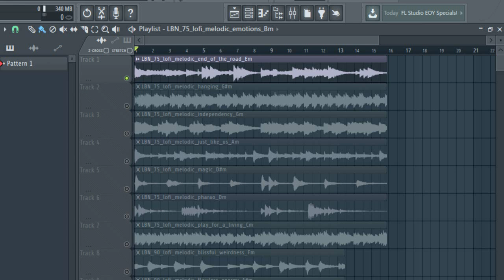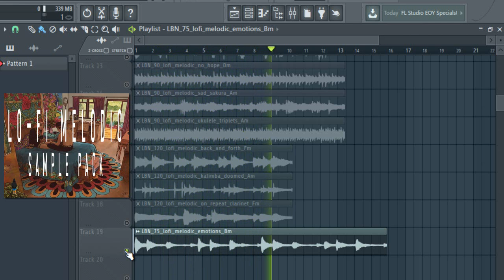Free Lofi Sample pack /sample lofi hip hop /melodic samples / lo-fi SAMPLES/sample pack.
FREE LOFI SAMPLE PACK 2020 ,free melody loop kit |Melody loop kit |Free Sample Pack 2020,lofi melody samples

……:::::: Specifications ::::::……
19 melodic